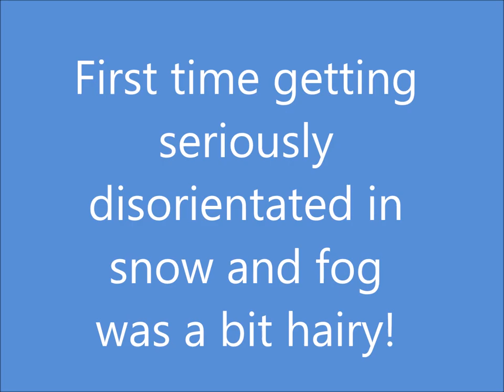3/4/14, Chno Dearg and Stob Coire Sgriodain, from Fersit. No.s 46 & 47.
No.46 & 47, Chno Half Hairy, Fersit Trip. Chno Dearg and Stob Coire Sgriodain. Date walked: 03/04/2014, Time taken: 5.25 hours, Distance: 14 km/8.75, Ascent: 978m.

After several false starts, a day when Big Jesper and I could hit the hills together, after a layoff since last July. Lack of fitness and a dodgy weather forecast weren't going to stop us this time - maybe. We had looked at the two hills from Fersit a few times and with the prospect of 80% chance of cloud free Munro's, seemed too good a chance to miss views of Loch Trieg and Lochaber.

Left Lochgilphead about 10 past 6 and successfully navigated our way to the car park at Fersit, about 8.40a.m., just as the rain came on. The cloud level was a little below the top of Sron na Garbh-bheinne, but once that lifted, we would be laughing! The walk over the River Treig bridge and railway line, past some cottages and barn, onto the hill is reasonably straight forward and as described elsewhere, soon emerges onto boggy moorland, heading straight for the steep looking, Sron na Garbh-bheinne.

The rain stopped after about 20 minutes, but a stiff breeze was getting up and it was hard going, through some of the grassy, heather bits, or when snow was encountered about 600-700 metres, occasionally having to scramble over some rocky bits here and there.

Bit of scrambling on Sron na Garbh-bheinne slopes, to avoid the snow.
We were just over two hours to the top of this stretch, thinking the hard work was just about done, but what was a breeze, had now turned into a gale and the optimism of clear views was quickly dashed, as we were enveloped in fog. It was a real fight to put on another layer and hold on to rucksack, gloves, etc, without being blown off the hill. Having removed gloves also meant the fingers were rapidly numbed with cold.

At least now, there is a reasonably clear path to follow, though I was a bit surprised at the distance and climb still required to make the summit of Stob Coire Sgriodain, which we made in about two and a half hours. It was strange to think there was a wee lochan just to our east and a massive loch below us to our west, but we couldn't see 20 yards.

Very jealous of other photos from that summit and how quick and steeply it falls away to Loch Trieg. A wee brew at the top didn't really help generate much warmth, as the biting wind chilled quicker than coffee could warm up.
The GPS was now well warmed up, however as we set off on the SE'ly arc round Coire an Lochan. As described in various reports, careful navigation is required on this stretch. This was made worse by the near zero visibility conditions and we found the compass seemed to have taken on a life of its own, dancing back and forth round all the points. Anyone else experienced similar here?

Fortunately, we were able to make our way round the various spot heights, finding some reassurance from tracks left by others across wide patches of snow, till we came to the last waypoint to turn NE, for the summit of Chno Dearg.

The map was being blown around, compass still dancing around, vis was zero and I managed to come up with a different direction for NE, than Big Jesper. After a good bit of my dithering around BJ, worked his magic and the GPS confirmed we were truly making our way up Chno Dearg. By now I must admit my legs were feeling the pace, but you'd never have known the Jaf has been laid off from his running and hiking for months. The human gazelle!

Chno Dearg is as rounded as described, which doesn't make it easy to find the summit cairn, large though it is, but after some toing and froing we eventually stumbled upon it, having taken about an hour from the previous summit. No point dawdling about here in this freezing gale, so another bearing was taken for the trip northwards, although this time, I had my doubts if we were heading the right way, specially ten minutes later when we came to some steep, craggy stuff. The GPS confirmed we were to the south, so it was back to the summit and start again. We were still none too sure what was happening with the compass, or whether we had both made mistakes, but after a further couple of checks, we were sure we were definitely on the right track this time, again, picking up the trail of many footprints in the snow.

The descent here is relatively pleasant, especially in the snow, which was in good condition, till lower down, when a few deeper holes were stumbled into. I think we were just leaving the snow about 600m, as we emerged from the fog, into the real world again. It is still quite a long, boring trudge back to Fersit, but it gave us the chance to contemplate our few hairy moments and the views we had missed out on.

Five and a quarter hours, back to the car, just as the sun came out. Very knackered, but, then a quick motor along Glencoe, followed by a lovely wee pint to finish the day at Bridge of Orchy, planning our next sortie, wherever that will be?